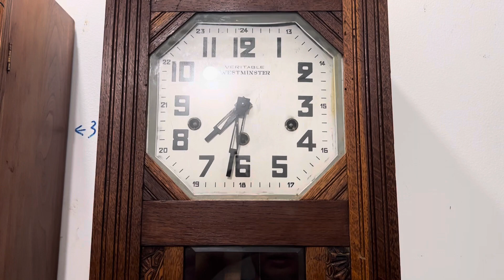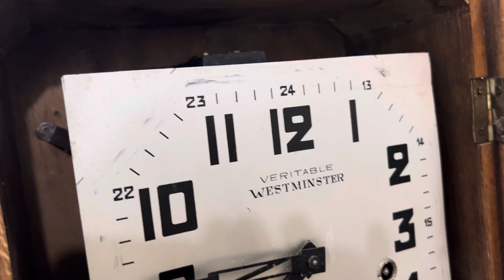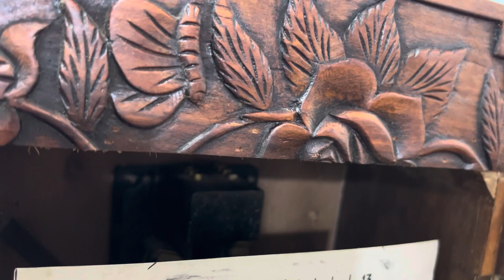Đồng hồ Pháp Vedette 8G8B thùng dài, hoa văn rất đẹp, giá đi nhanh 6,9tr, audio AG 0916517912